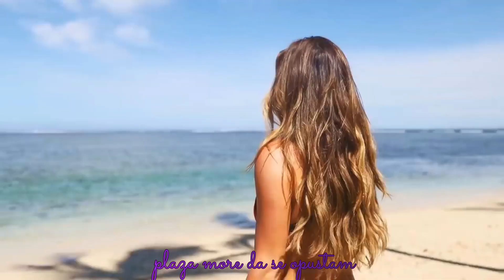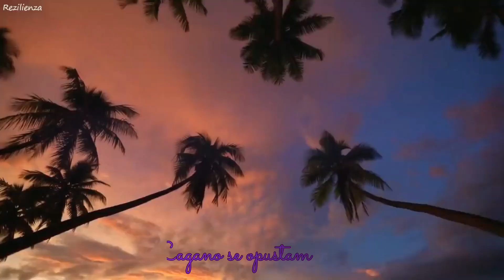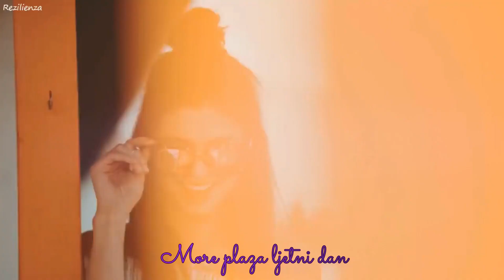Buco 85 Mc - Ljetni Dan - (Explicit Music Video HD 2020) Album - Happy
Buco 85 Mc - Ljetni Dan - (Explicit Music Video HD 2020) Happy

Tekst

Jutro rano budim se sam
Suncane zrake ulaze u stan
Puni me energijom budi mi san
kafa muzika napravim plan
Preljep je ovaj ljetni dan
U hotelu sam kao kralj
Osjecaj je cool pozitivan
Stavim naocale da kuliram
Izlazim malo šetat se van
Plaža more da se opuštam
Osmijeh selfi na instagram
Izašo Happy glavna stvar
Danas mi je i rodjendan
Nevjerovatno se osjecam
Pozvat cu ekipu u stan
Razlog da proslavljam
Skupa sa njima uživam.

Reffren:

More plaža ljetni dan
Svaki sekund uživam
Svako ljeto živim san
Lagano se opuštam.

Rao 02

Noc divna vrijeme sjajno
Tako sam se ušminkao
Idemo u club dorbo je tamo
Bice cool to sam i znao
Dobre djevojke sam upoznao
Popili pice izveo ih malo
Kolko je dobra nisam znao
Veceras posebno sijaš damo
Vodim te u stan zlato
Biceš moja obadvoje znamo.

Reffren:

Svaki sekund uživam
Lagano se opuštam.